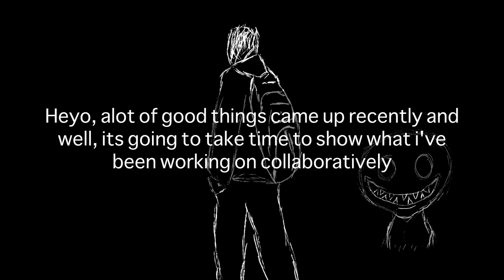An FYI [King Ixklen]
Yeah, sorry about the unexpected changes for the banner and pfp, i though i might want a refresh look. Something to be original...

Stuffs i use:
Recording Software: OBS Studio (1440p Resolution) | Elgato HD60 Pro (Record on Xbox & Nintendo Switch)

PC Spec's:
CPU: 11th Gen Intel Core i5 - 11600K
RAM: 32 GB
GPU: GTX 1060 6GB & RTX 3050 (both NVIDIA GeForce)
Storage: 2TB SSD
Console's: Xbox Series X & Nintendo Switch OLED